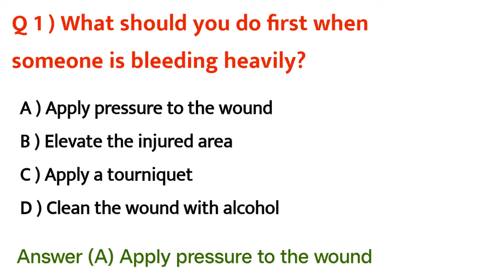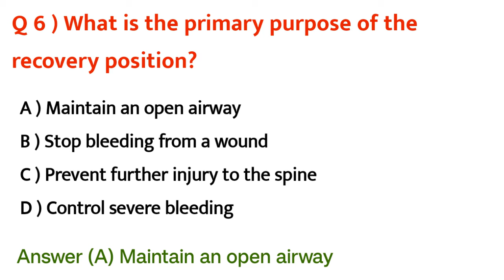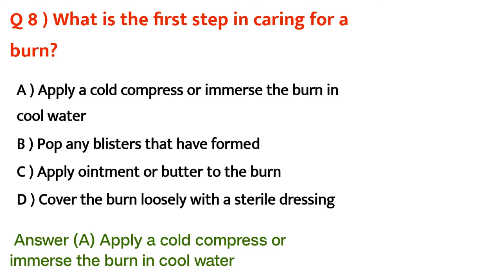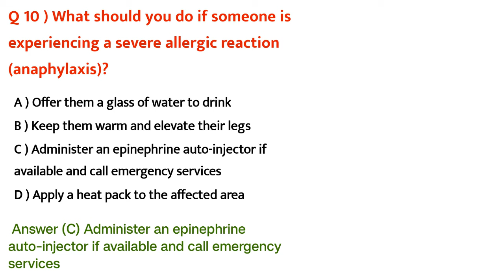First Aid - Part 1 JHI Exam preparation 479/2023 kerala psc